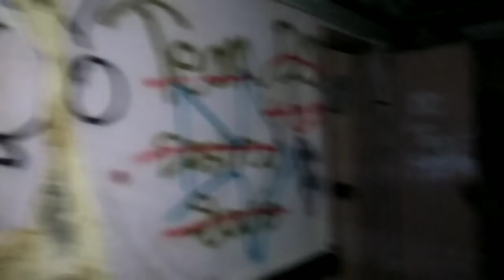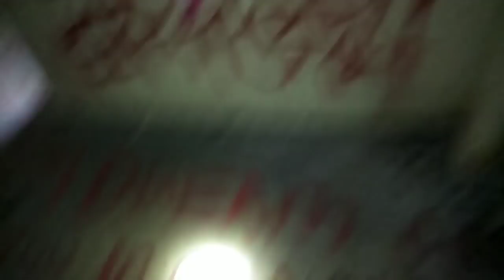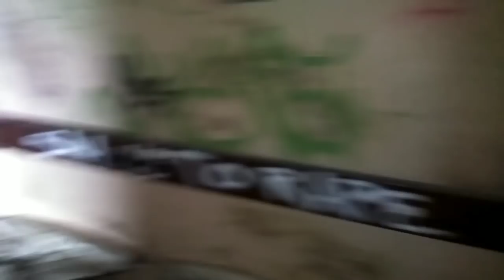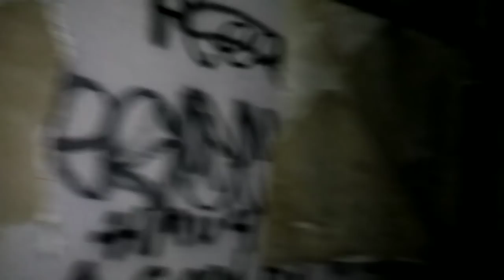EXPLORING THE SCARIEST ABANDONED HAUNTED HOSPITAL !! (WE DARE YOU NOT TO GET SCARED😱)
What's poppin crayfam!! So today James The Fam took us to explore one of the scariest abandoned haunted hospitals that exist today. We went to help James face his fear as the last time he entered this hospital he almost lost his life. Something chased Jay...let us know if you hear or see something that we missed in the comments down below. If y'all aren't part of "THE FAM" go check out James channel and make sure you show him the crayfam love and